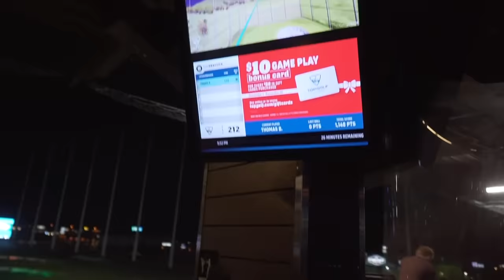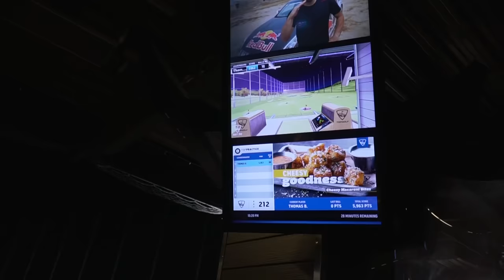Insane Long Drive Competition At Top Golf | *Hitting Them Out*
long drive competition at top golf was lit!!!